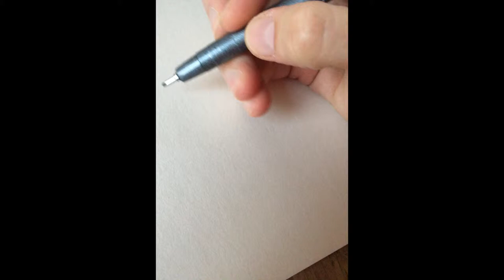Sketching of a rhino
Exercise: let your hand learn the lines